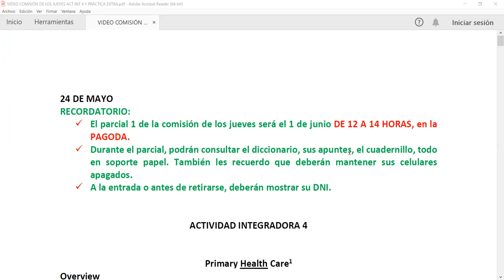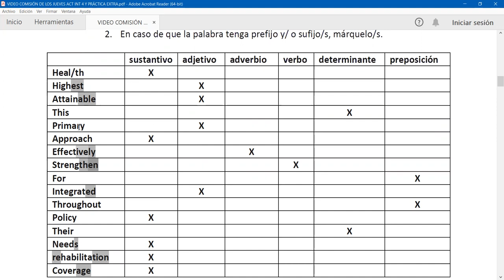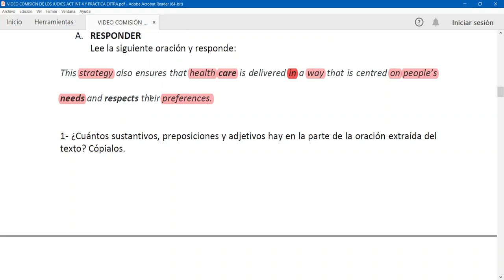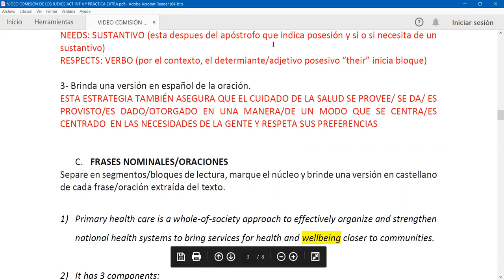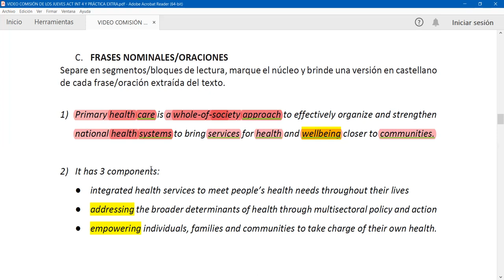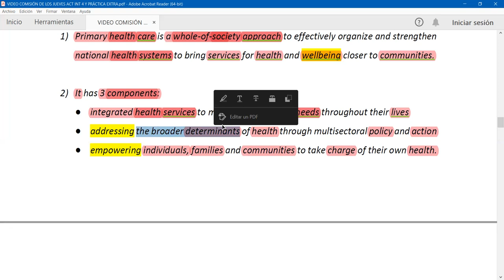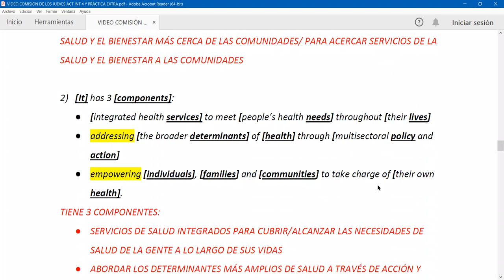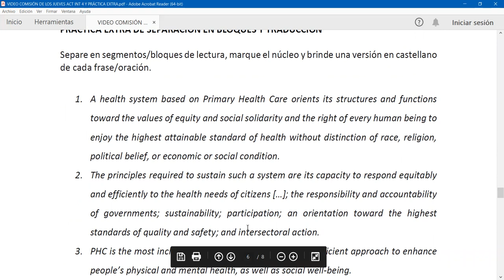Video para la comisión de los jueves 24 de mayo Actividad integradora 4 y práctica extra